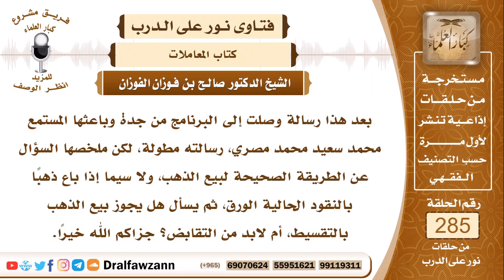الطريقة الصحيحة لبيع الذهب؟ العلامة صالح الفوزان حفظه الله